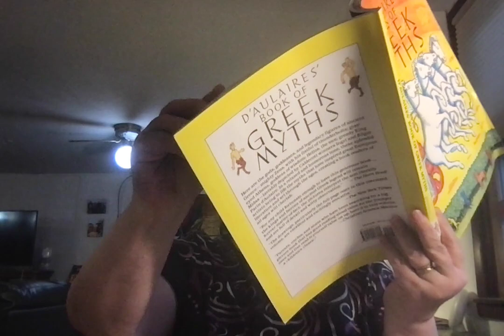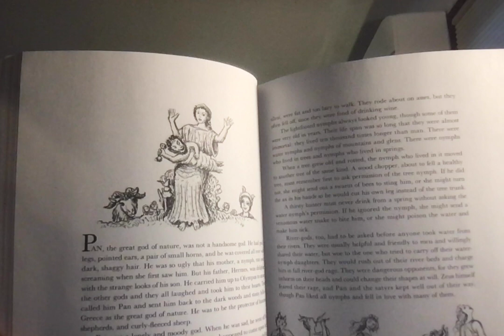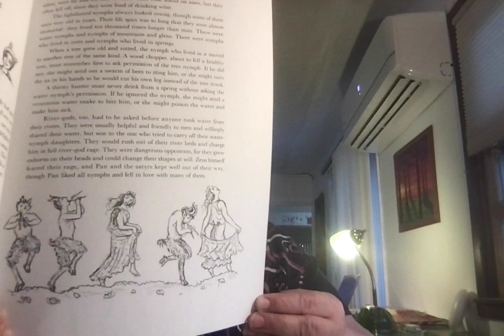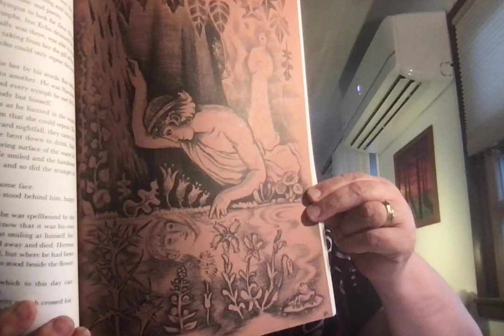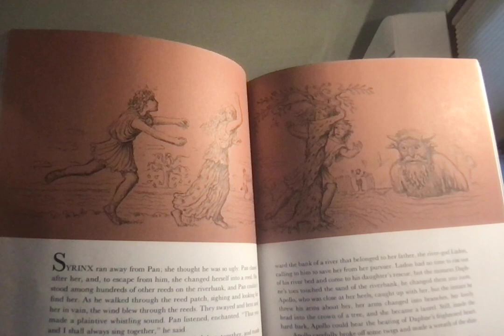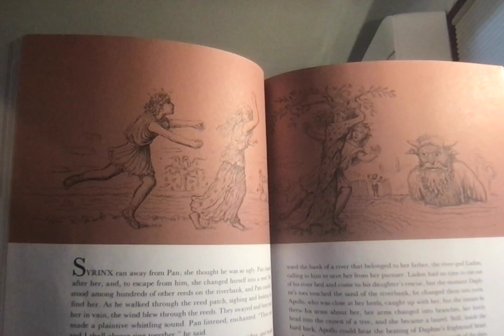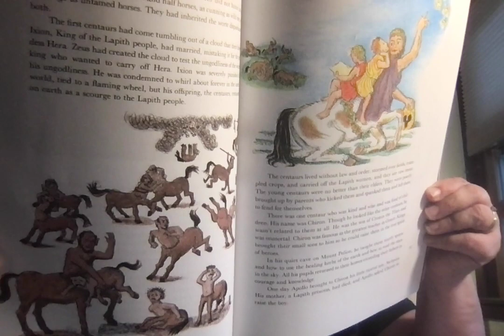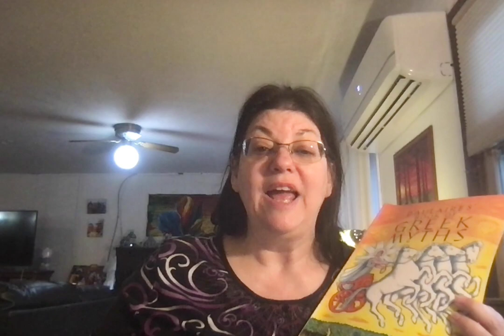d'Aulaires' book of Greek Myths part 8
Selene
Pan
Echo
Syrinx
The Wild and Vulgar Centaurs